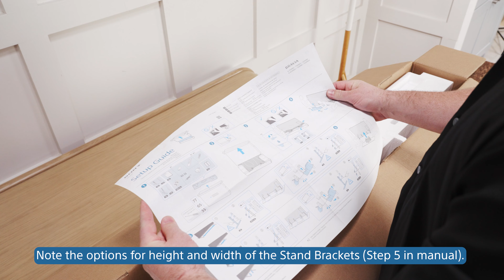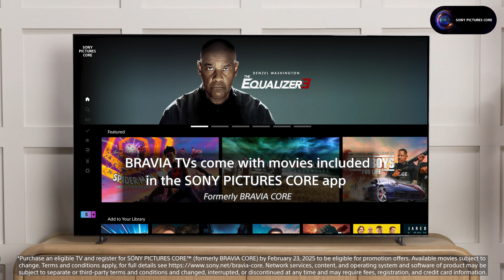Sony | Learn how to set up and unbox the BRAVIA 8 OLED 4K HDR Google TV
Want to learn more about the BRAVIA 8 or need additional support?

If you are interested in a Sony product and would like more information, you can schedule a one-on-one consultation with our experts

Get the best of Sony delivered to your inbox.

Check out this video to learn how to set up and unbox the BRAVIA 8 OLED TV.

CAUTION: To avoid injury and/or property damage, two people must participate in the process of unboxing and setting up of the TV.